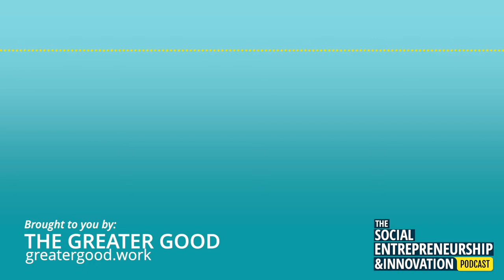How to Make a Clean Energy Transition that Benefits All, with Brett Isaac of Navajo Power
There are different ways to generate power and electricity, one being coal mining. But this method has a significant environmental impact, such as soil erosion, loss of natural habitat, and pollution.

After Brett came home from college, his community decided it was time to start a transition. They chose Brett to help build a company that provides clean energy, benefits the livelihood of the local community, and lessens the impact of climate change.

Brett Isaac is a renewable energy entrepreneur, business strategist, and the Founder and Co-CEO at Navajo Power, a native-owned public benefit corporation that develops utility-scale clean energy projects on tribal lands and maximizes the benefits for the local communities.

Brett is a member of the Navajo Nation and a skilled communicator who has worked with and collaborated with the local community to have an equitable and sustainable clean energy transition.

Navajo Power has the vision to bring clean energy to communities in a different way. They work intentionally to bring and maintain power to households with sustainable, clean energy. To date, they have deployed over 200 off-grid solar systems to serve households without grid electricity.

In this episode, Cory and Brett talk about making a transition to clean and equitable energy. Brett shares his foundational interest in power, particularly in clean energy, the struggles making the transition, the issues of equity, power structure and system, and the impact of the transition on the livelihood and welfare of the local community.

Blood and Thunder: An Epic of the American West by Hampton Sides

The Social Entrepreneurship & Innovation Podcast is the #1 podcast for social entrepreneurs and changemakers. With Host Cory Ames, Founder of Grow Ensemble, dive deeper into all things building a better world. Hear from CEOs, Executive Directors, Thought-Leaders, Academics, Activists, and more from any and every sector all over the globe.